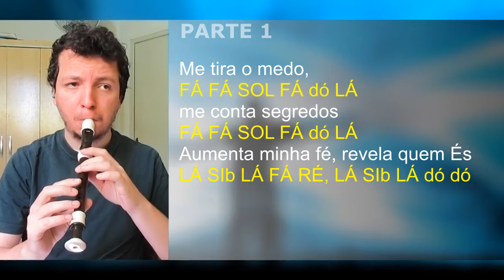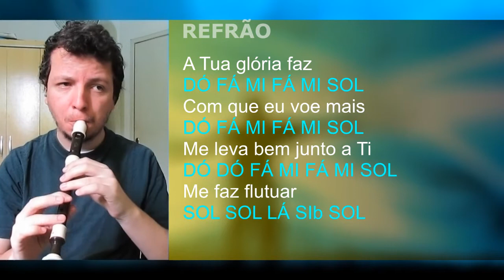A tua gloria faz - Notas para flauta doce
Notas  na tela da música "A tua glória faz", da cantora Fernanda Brum, tocada na flauta doce soprano.